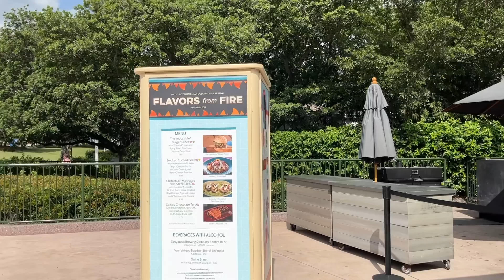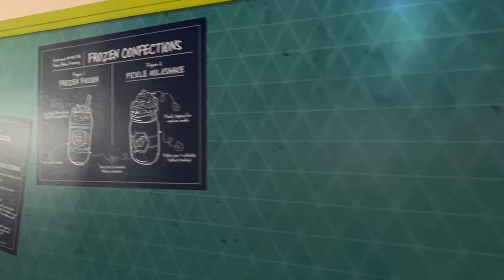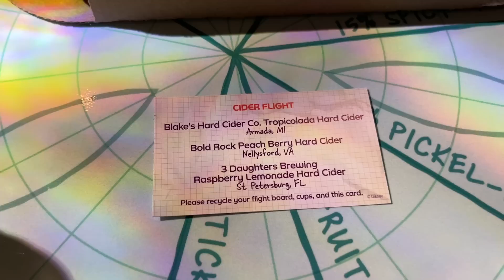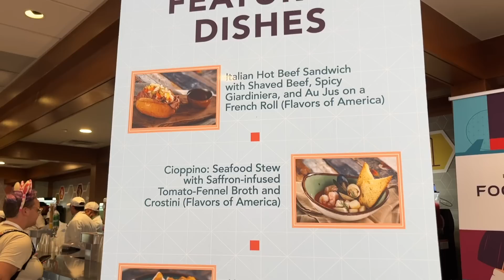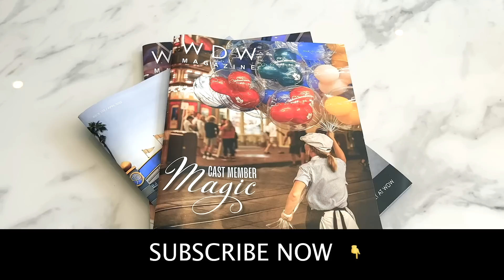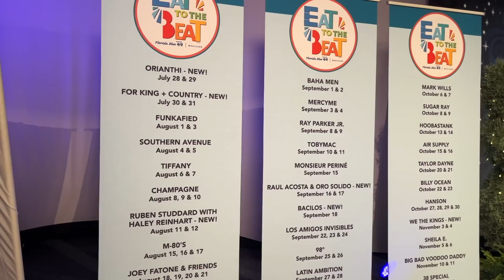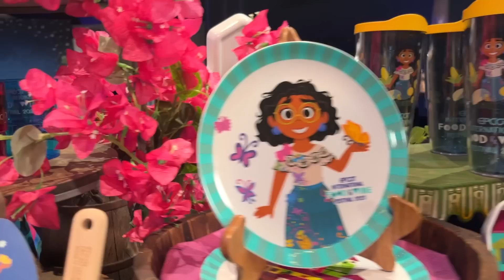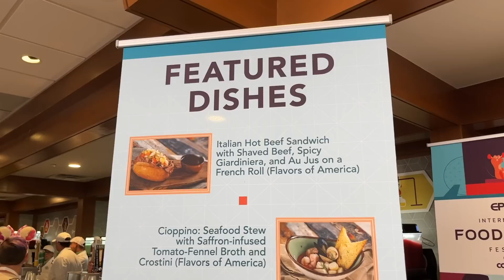Epcot's Food and Wine Festival 2023 - Merch and Food Preview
Join our reporter, Maria, as she previews the 2023 Food and Wine Festival at Epcot.

Browse festival exclusive merch as well as brand new menu items you'll be sure to enjoy!

This year a PICKLE MILKSHAKE was introduced to the menu... and we got to try it. In this video Maria shares her HONEST review of Pickle Milkshake... so what do you say? Do you want to try it?